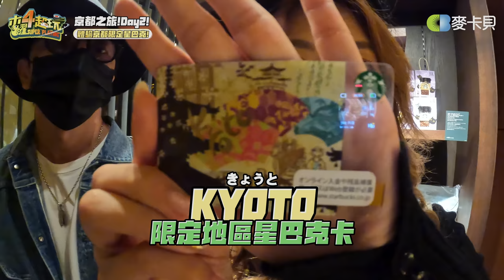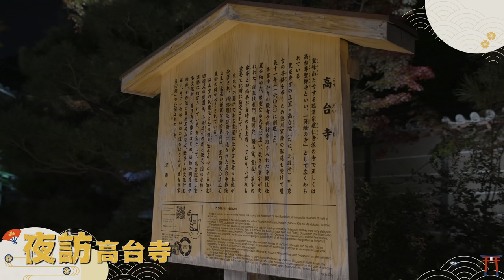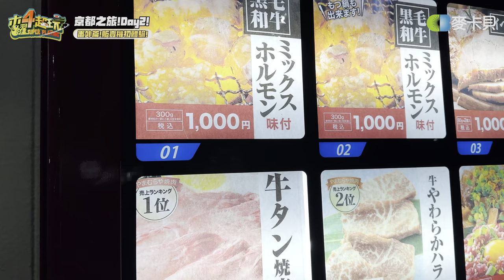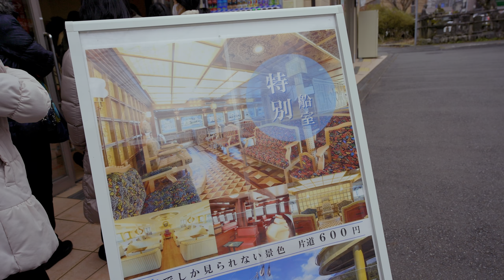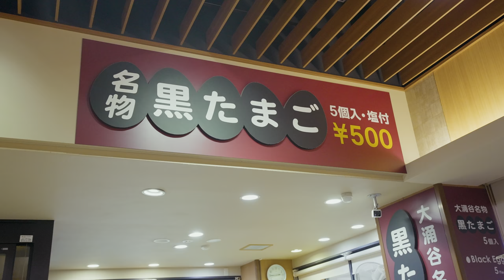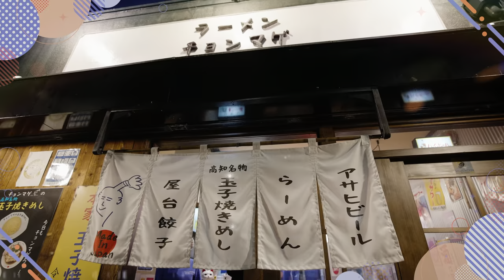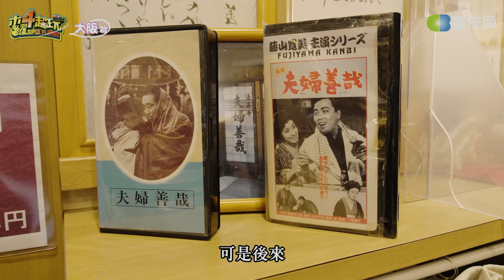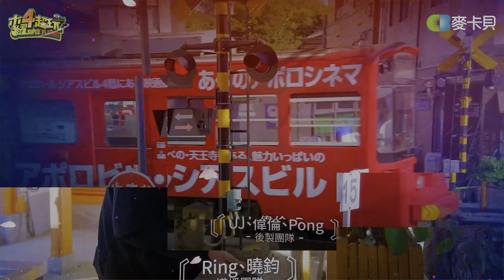箱根大阪京都木曜走給你看！全新日本旅遊單元～週刊少年MOKUYO Vol.2！主持人的成長之旅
感謝乾爹↓↓↓
V-TEX防水鞋 Bright Your Day!
【Bright系列 x 雙鞋墊設計】
休閒旅遊、日常輕跑，一鞋兩用
超輕量設計，外出好穿好攜帶，旅行必備
V-TEX多項機能讓你無拘無束享受所有季節
✔️獨家雙鞋墊設計，輕鬆轉換你的生活型態
✔️真正防水💦、排濕透氣🌞、防風抗寒❄️
✔️全新格紋透氣網布鞋面
✔️高彈EVA全橡膠鞋底＋升級版人體工學鞋墊
✔️後腳跟3D立體包覆，零磨合貼合腳感
官網獨家優惠，多項好禮立即逛逛
🌸全家店取一雙即免運
🌸鞋類享1~5%紅利回饋（會員限定）
🌸加入新會員享100紅利點數

感謝乾爹↓↓↓
計畫旅遊Planning Tour
擁有專業的客製化包車行程，超優質、貼心、專屬的客服服務
到日本包車就放心交給『計畫旅遊Planning Tour』吧！